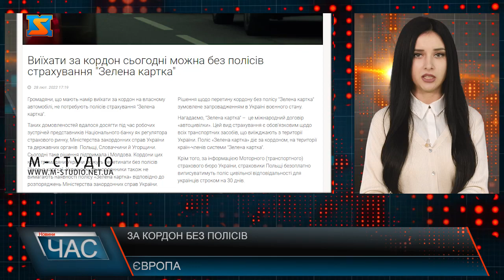За кордон без полісів. Спростили виїзд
Громадяни, які мають намір виїхати за кордон на власному автомобілі, не потребують полісів страхування "Зелена картка". "Таких домовленостей вдалося досягти під час робочих зустрічей представників Національного банку як регулятора страхового ринку, Міністерства закордонних справ України та державних органів Польщі, Словаччини й Угорщини. Таке рішення підтримала і Молдова. Кордони цих країн громадяни України можуть перетинати без полісів "Зелена картка". Українські прикордонники також не вимагають наявності полісу "Зелена картка" відповідно до розпоряджень Міністерства закордонних справ України", - йдеться у повідомленні. Таке рішення зумовлене запровадженням в Україні воєнного стану. "Зелена картка" – міжнародний договір "автоцивілки". Цей вид страхування є обов’язковим щодо всіх транспортних засобів, що виїжджають з території України. Поліс "Зелена картка" діє за кордоном, на території країн-членів системи "Зелена картка". Крім того, за інформацією Моторного (транспортного) страхового бюро України, страховики Польщі безоплатно виписуватимуть поліс цивільної відповідальності для українців строком на 30 днів.